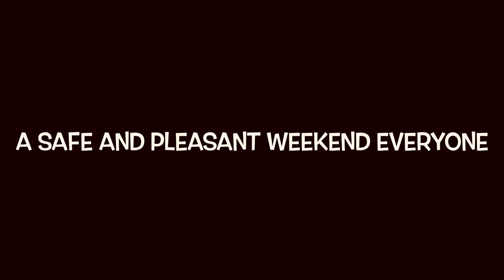B and Y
Just some birds and a beat.